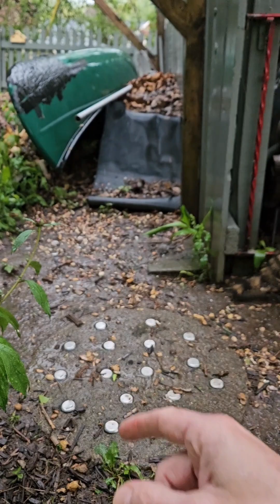Rain, Raccoons, and Tornado Sirens!!!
The raccoons come and visit me during the rain. It's amazing how they don't mind being wet. As the day progresses, the weather becomes more violent. I want to film the raccoons reaction to an approaching line of severe storms. While sitting outside with them, the sky is flickering with lightning. All of a sudden, the tornado sirens go on. It's time to go inside and take shelter. As soon as the sirens stop, I go back outside to see that they never left. They weren't phased in the least by the severe weather.